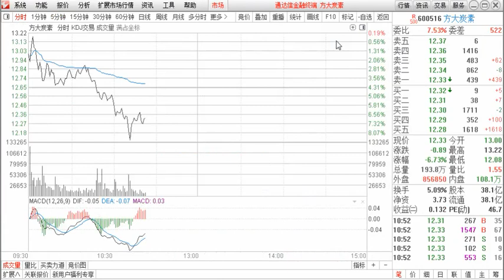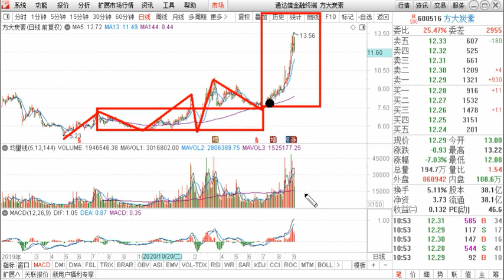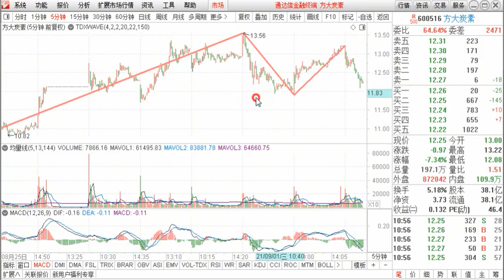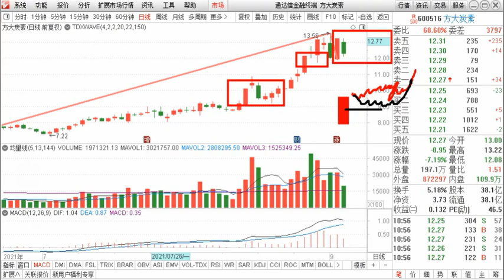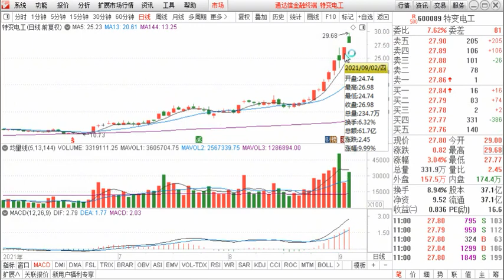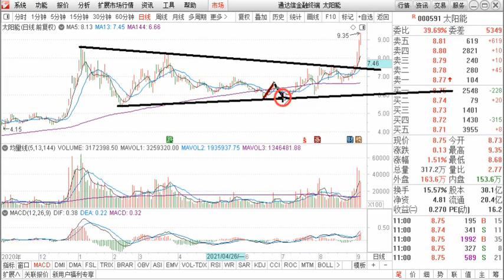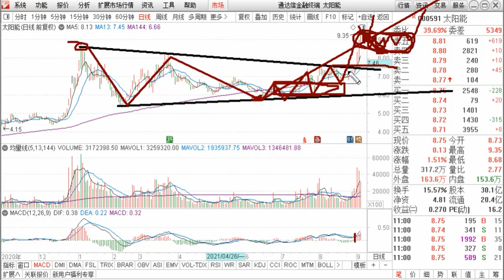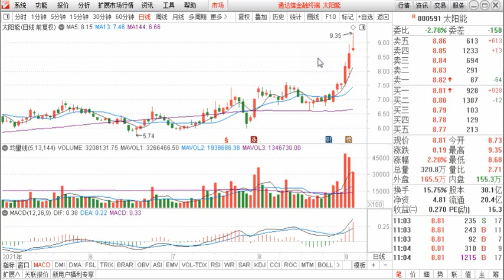方大炭素 特变电工 太阳能 买卖点转化，节奏应对，技全面术分析